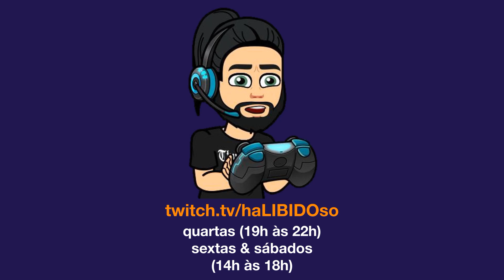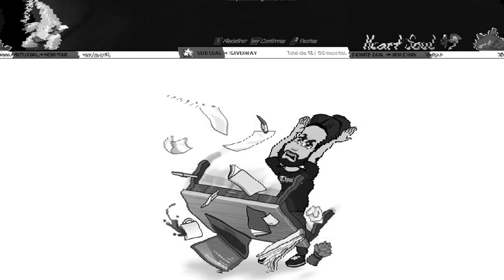RESIDENT EVIL 4 REMAKE - Melhores Momentos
Finalmente mais um compilado de gameplay aqui no canal! \o/
Dessa vez separei os melhores momentos das lives de Halloween desse ano, onde finalmente joguei e zerei o tão aclamado ResidentEvil4 ;)
Quer ver mais bobeiras como essa? Só colar
SEXTAS & SÁBADOS das 14h às 18h tamo ON na Roxinha!
E agora também nas QUARTAS, das 19h às 22h.